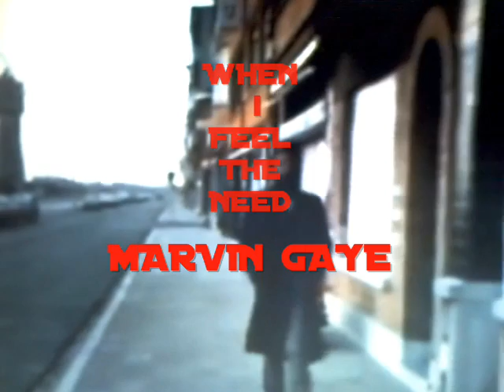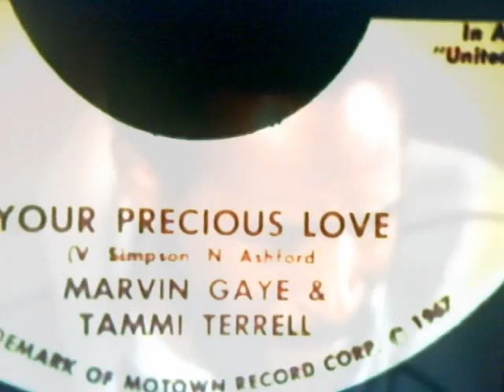MARVIN GAYE -THINKING OF TAMMI TERRELL - WHEN I FEEL THE NEED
One of my many favourite Marvin Gaye tracks.
Video is a tribute to Tammi Terrell and the magnificent partnership the two made.
  On March 16 th 1970, Tammi Terrell died, she was 24.  Millions of fans mourned her death and thousands attended her funeral.  Her grave stands in Mount Lawn Cemetery in Philadelphia.
Marvin Gaye was devastated and inconsolable.  He wouldn't perform in public for several years and he vowed never to replace Tammi with another partner.  He kept that promise throughout his life.